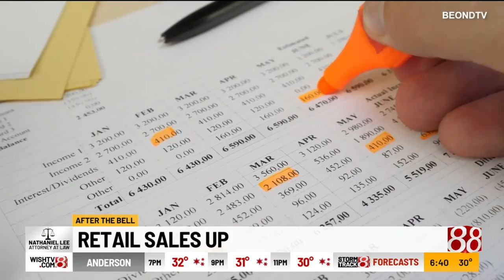After the Bell: Retail sales rise; Coffee could cost less; 2023 Toyota Prius; Target profits fall